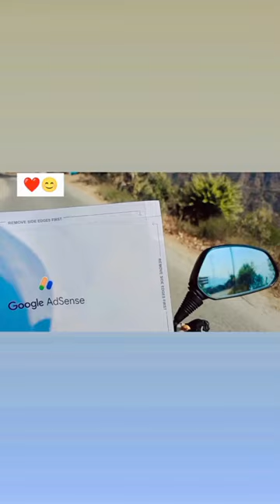gogel adsense || ❤ thanks all friends ❤ 🤗 😊😊😊